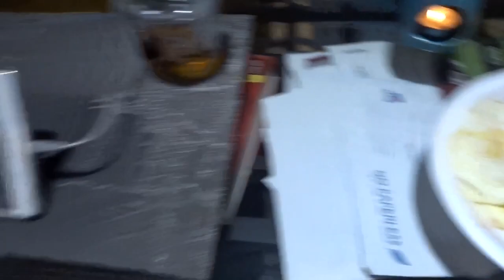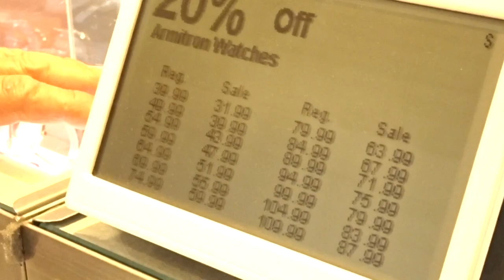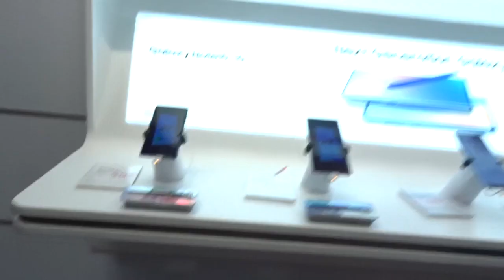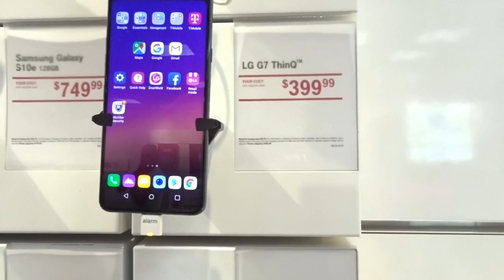FINALLY BIBILI NA SYA NG BAGONG PHONE! | VLOG:#48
La Vida es Bella 💕